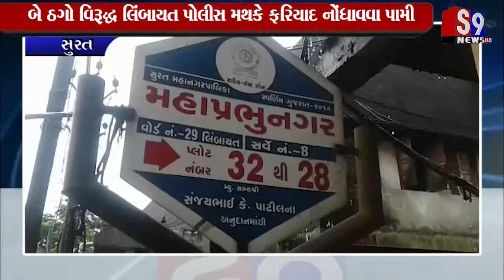Surat : લાખોનો ભંગારનો માલ ઉધારીમાં લઈ જઈ રૂપિયા ન આપી ઠગાઈ